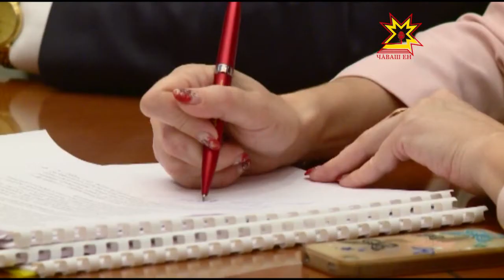Михаил Игнатьев провел рабочую встречу с итальянской делегацией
Российско-итальянская  группа, созданная по поручению Президента  страны,  продолжает  свою работу. В Чувашии находится  руководитель группы компании Уничиано  Стефано Бандекки. Он  планирует начать в республике  производство десертов на основе молока. Конкретные пункты инвестиционного проекта  обсудили накануне Глава Чувашии Михаил Игнатьев и Стефано Бандекки.